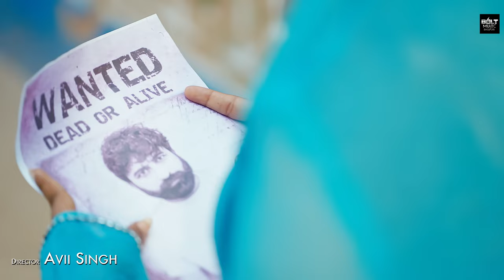Video | बदमाशी | Amarjeet Tiwari | Badmasi | Bhojpuri New Song 2023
Cast :-
Amarjeet_tiwari
Mehrab Dhillon
Aadi.iin
Lucky Parjapati
Deepali
Digital - Adarsh Maurya

Audio Credits
Singer : Amarjeet Tiwari
Lyricist : Mukul Manmit
Great Work All Team
Director Story Concept : Avii Singh
Asst Director : Aadi.iin
Dop : Jot Jotz
Gaffer : Avii singh
Edit : Harsh Nahar ( Dilpreet vfx studio )
Di/cc : Harsh Nahar ( Dilpreet vfx studio )
Publicity Designs : Anmol nagi
Photography : Rajat Suthar
Making : Rajat Suthar
Dressed : Jassi films
Art Work : Avii Production
Makeup : Pawan Niyana
Camra team : Gurdarshan Singh
light Team : Jassi, Deepak,
Hair : Sessior Man Fatehabad
Group : Vandana Dance Gruop
Spot : Sagar,Bajrang,parveen,
location : Khawab Film City
food -Tea : Jassi Production
Spl Thanks : Sonu Singh Sandeep Kamboj Jeeta
Co Artist :  Jota Ratia,Jelly toor, Deepali